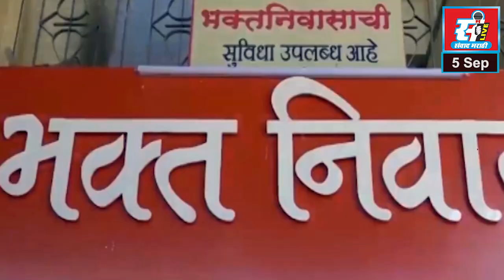अँड. संजय टेंबे यांची खालापूर युवा वकील संघटनेच्या अध्यक्षपदी बिनविरोध निवड.